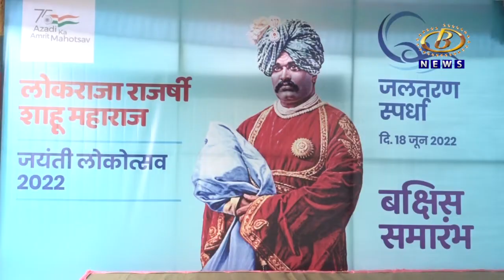शाहू जयंतीनिमित्त लोकोत्सव समितीतर्फे आयोजित जलतरण स्पर्धेला मोठ्या उत्साहात प्रारंभ